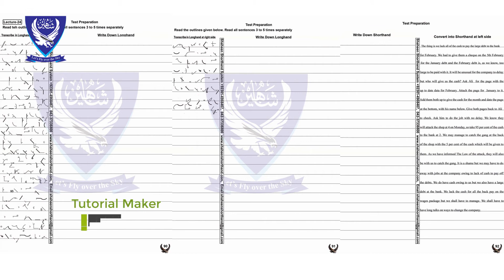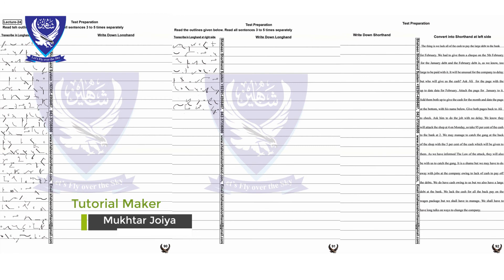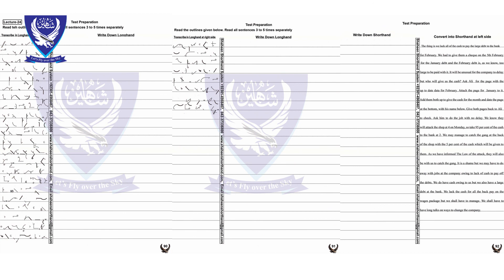[Lecture- 24] Shorthand Basic Level Dictation Exercise Unit- 4 (30WPM) | Learn Shorthand Online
Hy Guys! I am Mukhtar Joiya, In this video, I am showing you shorthand basic level dictation in lecture no 24 so in this video watch this video and follow my guidelines of shorthand dictation speed 30 words per minute in shorthand, for basic level shorthand students can learn shorthand online free at home, so watch this video and share to other friends who are interested in shorthand subject, so after watching your mind is clear and speed grow easily in shorthand, Thanks for watching

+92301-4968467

Get 100% Guarantee in One Paper Preparation GK (MCQ's) for all Govt Jobs in Pakistan -  info 2020